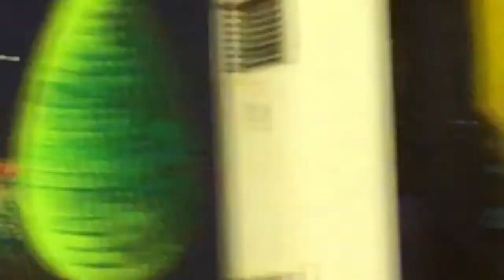भागवत कथा|पांचवा दिवस|मृदुल कृष्ण गोस्वामी जी | Bhagwat Katha|2 अक्टूबर 2022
भागवत कथा |पांचवा दिवस|मृदुल कृष्ण गोस्वामी |